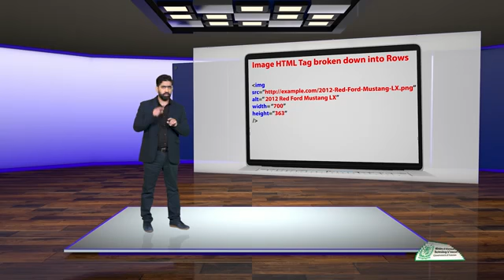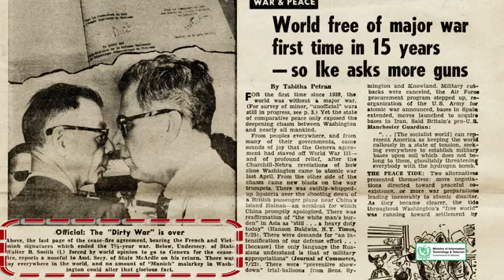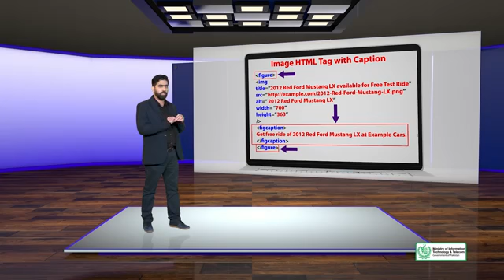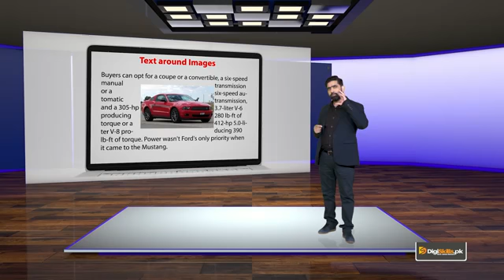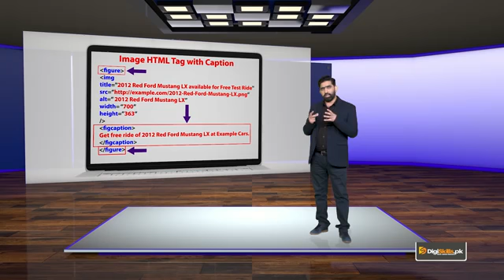SEO#69 On page Optimization Image SEO Descriptive Titles, Captions, & Text for images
Topic Brief
You will understand how to use descriptive titles, captions and the text around the images for Google to be able to understand the image and its context.